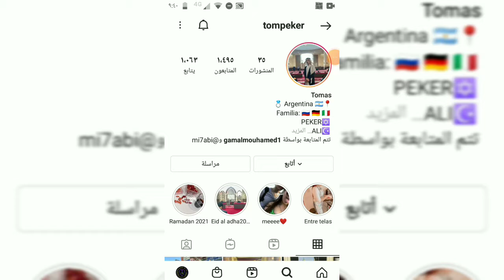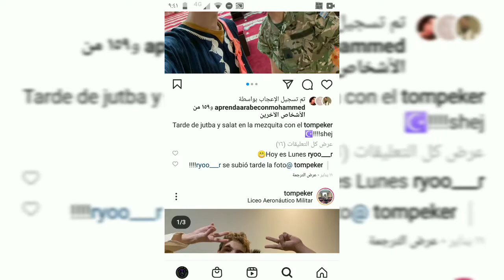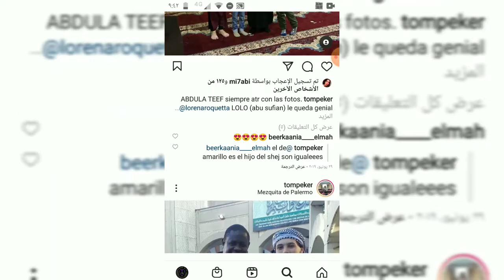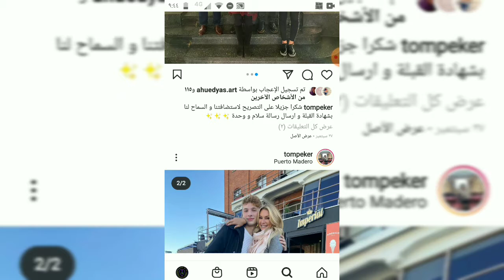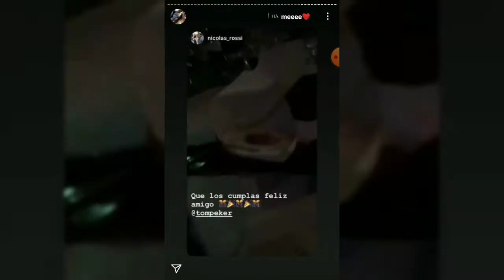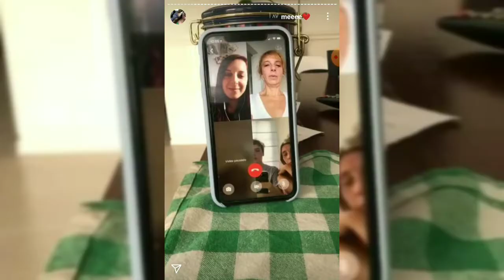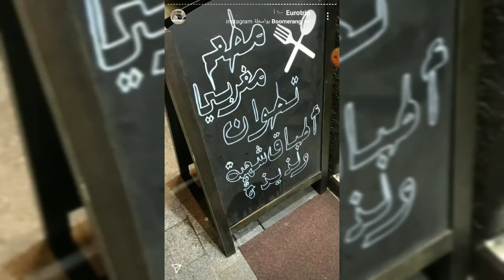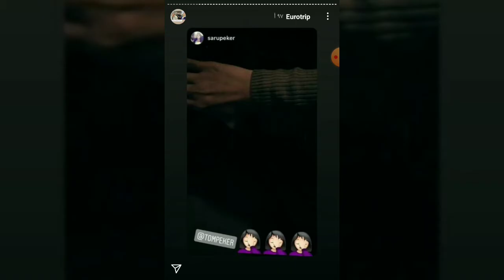شاب يهودي اسلم في مسجد الملك فهد في الأرجنتين ولكن شاهد الصدمة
قصة الشاب اليهودي الذي اعتنق الاسلام في مسجد الملك فهد في الأرجنتين وكشف الحقائق التي سوف تذهلك  لم ولن تتوقع مايفعله هذا الشاب من كذب وخداع على بعض الناس وكيف المسجد فتح أبوابه أمام شخص وثق فيه ولا يعرف عنه شيء مثل أنه مثلي أو متحول جنسيا وهذه أمور شخصية تخصه وحريه شخصيه فهل يتقبل دين الإسلام هذا النوع من الأشخاص وهل يعقل أن المسجد يغلق أبوابه أمام المسلمين العرب ويفتح أبوابه أمام المثليين لكي بري الغرب أنهم متحظرون تفاصيل اخرى وكثيرة سوف تذهلك في هذا الفديوا وسوف تسمع ما لا تعرفه عن الشيخ محمد زاهر كيف يطرد العرب والمسلمين من المسجد ويفتح ابواب المسجد أمام المنحرفين وكأنه يعتقد أنه هو من صاحب المسجد وهو بيت من بيوت الله ومفتوح للجميع نأمل من الجميع مشاركة المنشور ليصل لخادم الحرمين الشريفين ليرى سوء الادراة التي يقوم عليها الشيخ محمد زاهر ولكي تتخذ جميع الإجراءات اتجاه ولكم جزيل الشكر

argentin20

argentin21
Comunidad Árabe en Argentina

Árabes en Argentina
الحدائق العامة مساء الأرجنتين
Árabes en Argentina#
العاب الاطفال المجانية
Árabes en Argentina#
الأرجنتين مساء بيونيس ايريس
Árabes en Argentina#
الطبيعة الساحرة في الأرجنتين # Argentina # 🇦🇷#